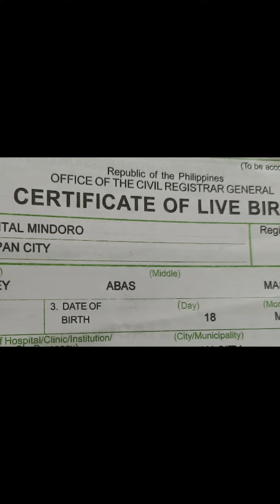Name/Face Reveal👶(PapaDhaminime😁)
Welcome to the outside world Baby Girl
Thank you lord sa panibagong makakasama sa pamilya  Thank you po sa blessings na binigay nyo 🥰 Patuloy nyo po kame gabayan.🙏